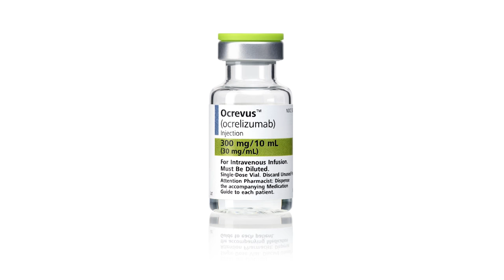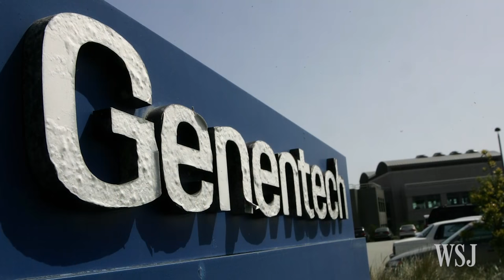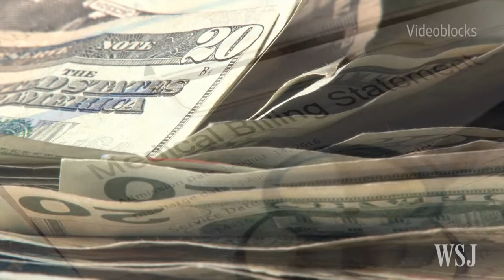FDA OKs Drug for Multiple Sclerosis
The FDA has approved Ocrevus, a drug from Genentech and the first treatment for the most severe form of Multiple Sclerosis. WSJ's Tom Burton and Tanya Rivero discuss the nature of the medication and its high cost. Photo: AP